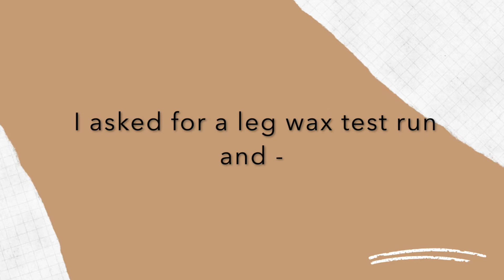Get Waxed With Me | What To Expect When Getting Waxed | Advice and Tips Before Waxing| SA YOUTUBER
OPEN ME TODAY!

The girl is back at it and this time around I'm bringing you guys along to get waxed with me. I also share some tips on what to do before you go for a wax  which you hopefully find useful.

Have you ever gone for a wax before? How was your experience?

Music
Lakey Inspired - Blossom